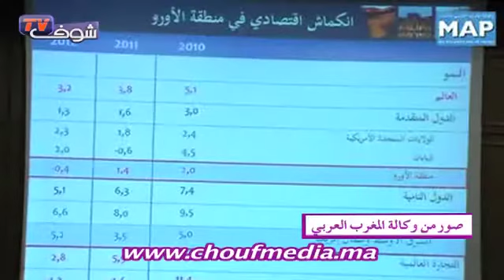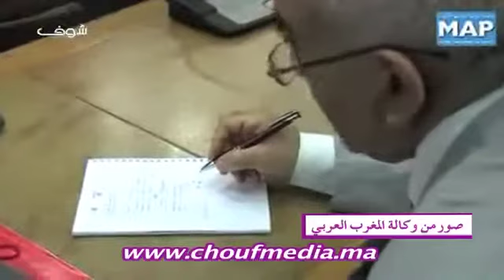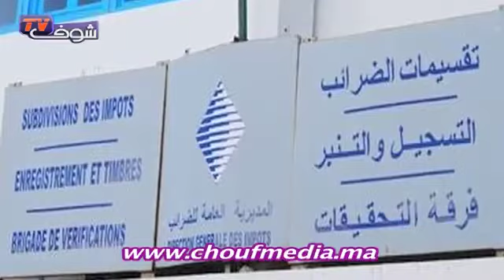الأخبار المسائية08-02-2013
الأخبار المسائية